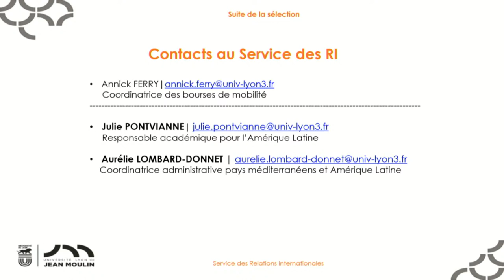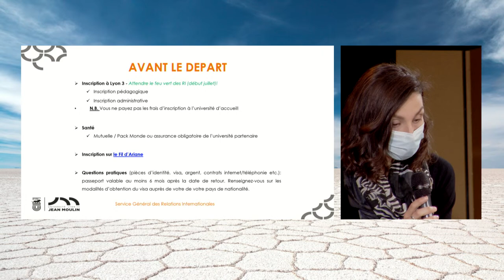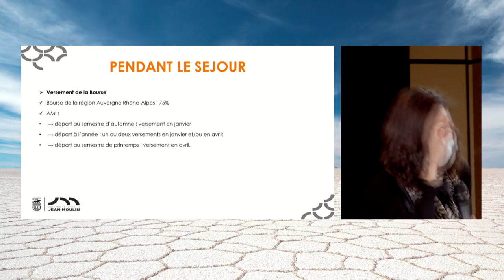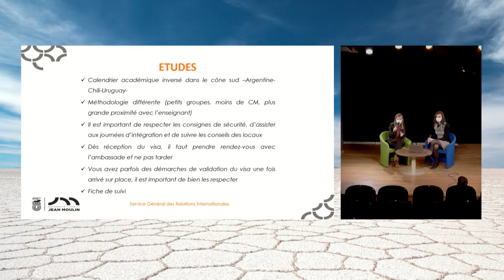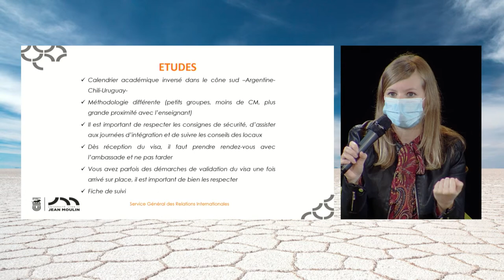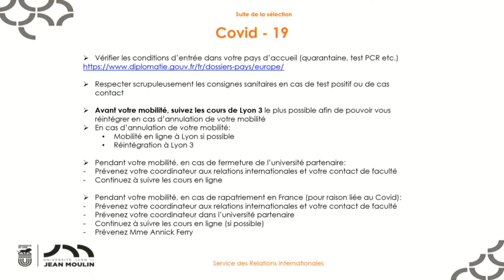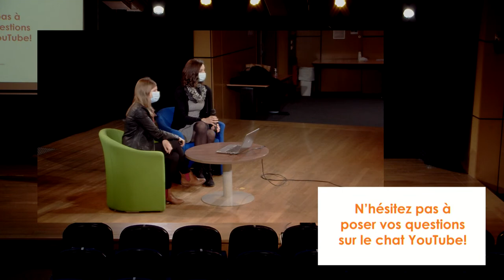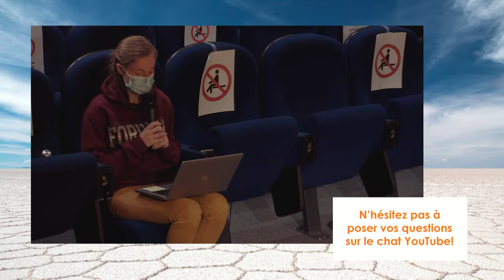Préparation au départ - Mobilité 2021-2022 – Amérique Latine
Préparation au départ  Mobilité 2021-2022
Relations Internationales
Université Jean Moulin Lyon 3